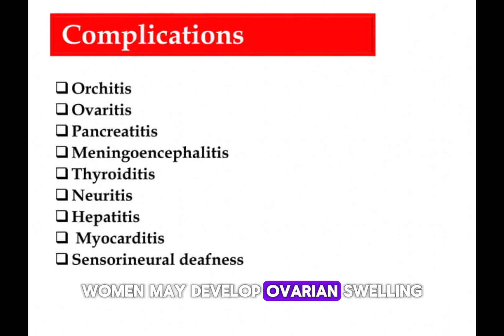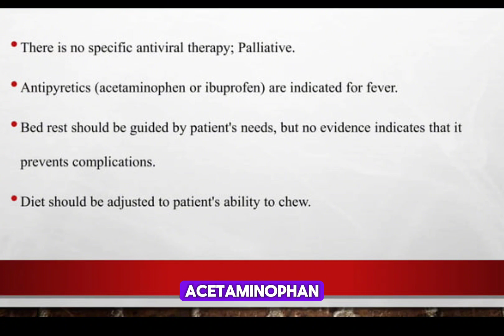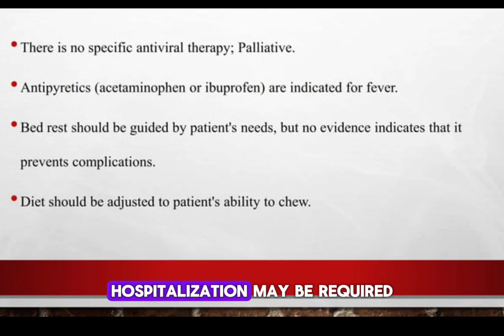Mumps Symptoms, Causes, Management, Prevention, Complications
Understanding Mumps: Symptoms, Causes, Treatment, and Prevention"

Description: In this informative video, we delve into the world of mumps, covering everything you need to know about its symptoms, causes, treatment options, and preventive measures. Learn to recognize the early signs of mumps, understand the underlying causes, and explore effective treatment methods. Discover crucial insights on how to prevent the spread of mumps and protect yourself and your loved ones. Stay informed and empowered – watch now!